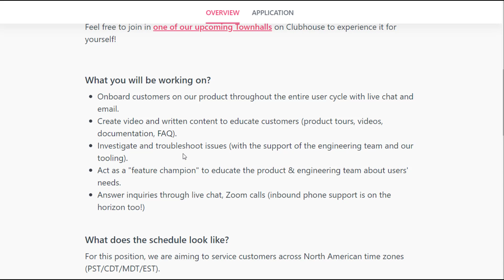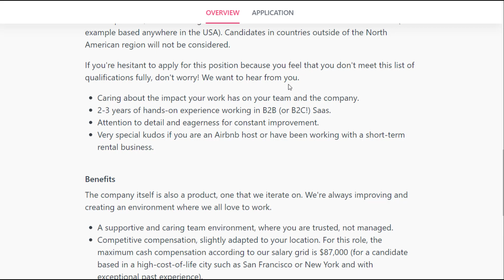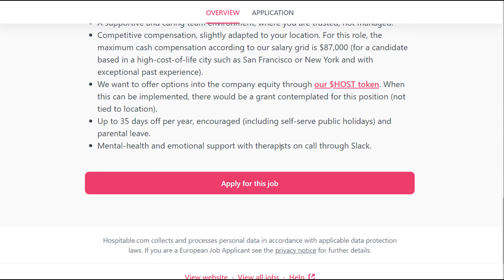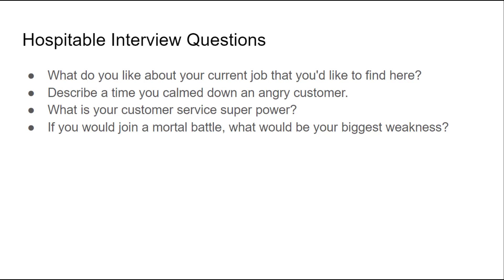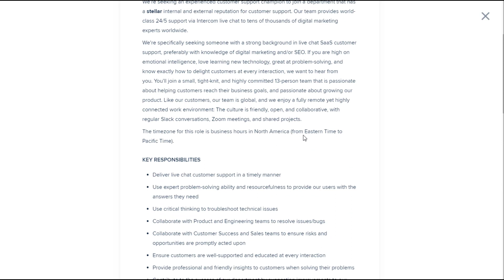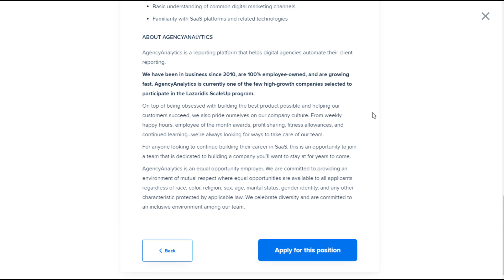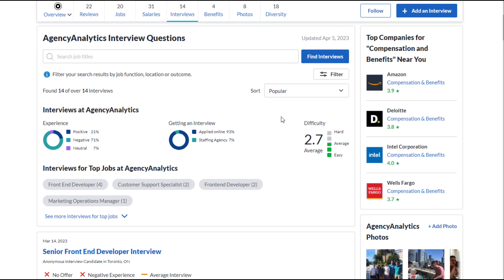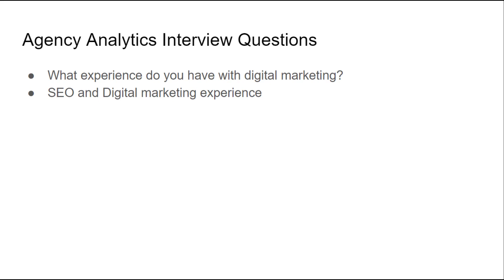$334/DAY Chat and Email Work From Home Jobs Hiring Now 2023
Make $334/day doing chat and email work at home with this remote job!

LET’S CONNECT!